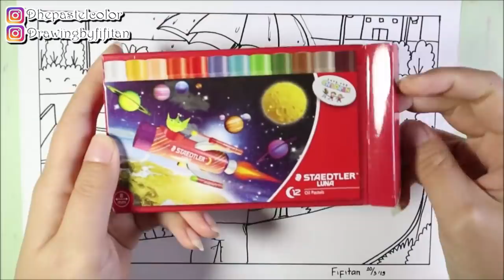CARA GRADASI WARNA EP 105 " TEMA HUJAN (OILPASTEL 12 WARNA ) "